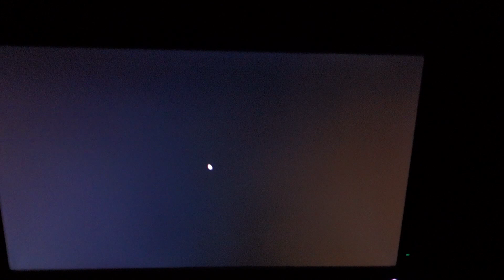HP Pavilion 23xi - Glow (Black Screen)